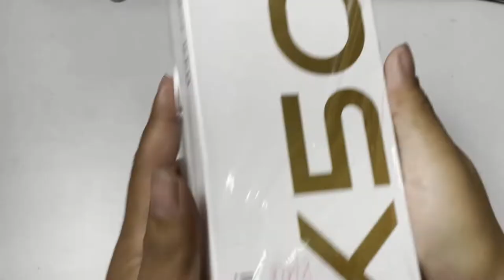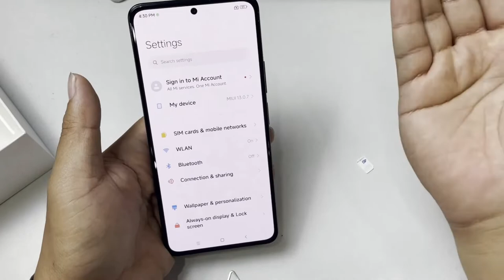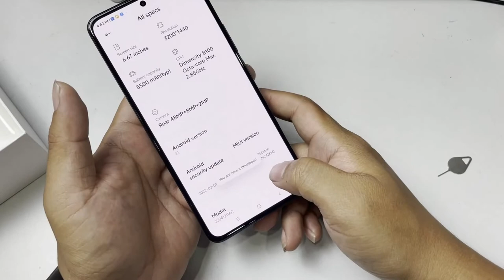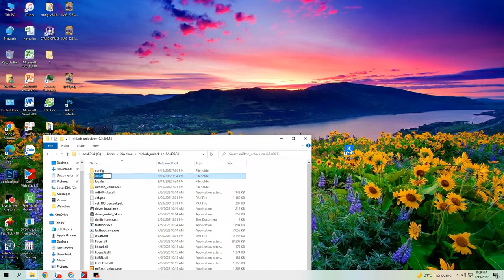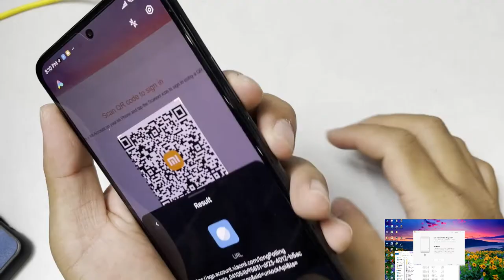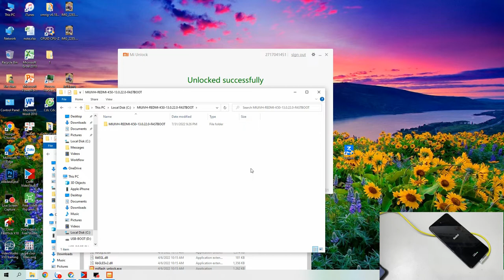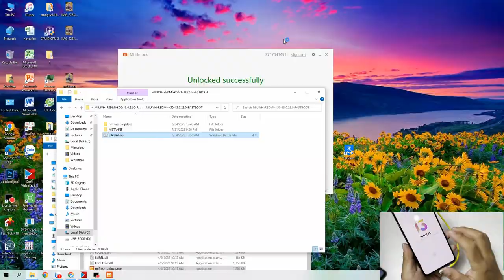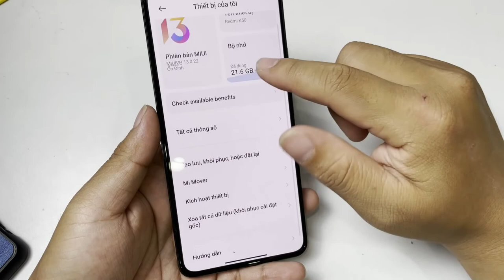Hướng dẫn cài rom Tiếng Việt cho Xiaomi Redmi K50 Gaming | Flash Full language for Redmi k50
Tư vấn bán buôn: 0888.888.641
Địa chỉ: 170 Lạch Tray - Ngô Quyền - Hải Phòng